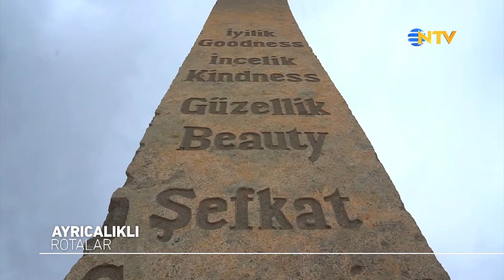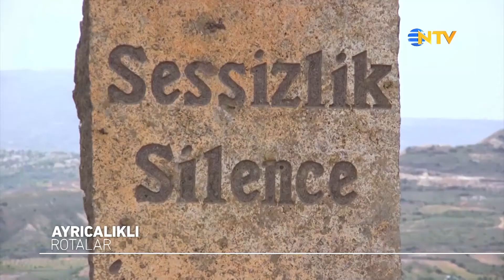İşte, kainata taşlarla fısıldayan adam olarak bilinen A.Rogers'ın uzaydan görülebilen heykelleri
Saffet Emre Tonguç, Avustralyalı heykeltraş Andrew Rogers'ın Karadağ Mevkii'ndeki tepelerde hayata geçirdiği ve 'Zaman ve Mekan' adını verdiği 10 çalışmayı, 'Ayrıcalıklı Rotalar' izleyicileri için geziyor.